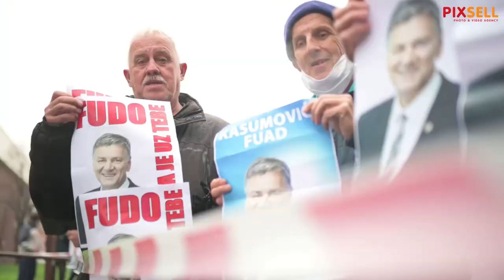Stotine građana na prosvjedima u Zenici zbog uhićenja gradonačelnika Kasumovića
U Zenici su danas održani veliki prosvjedi podrške  ovog grada Fuadu Kasumoviću. Gradonačelnik Zenice je uhićen u akciji “Zenicatrans”.

VIDEO: Esmir Šabić/PIXSELL
Photo gallery: